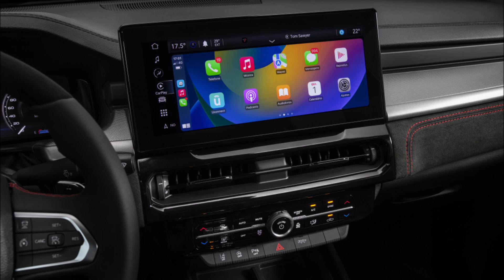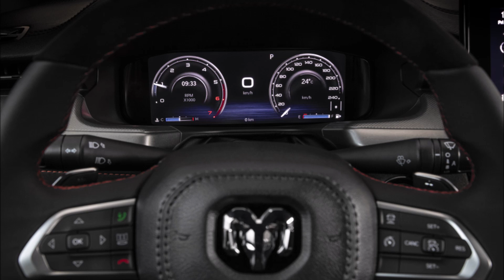Ram Rampage R/T 2024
Ram Rampage R/T 2024 Brazil